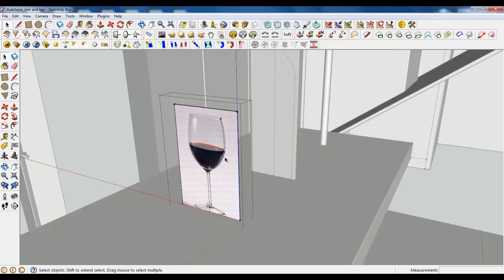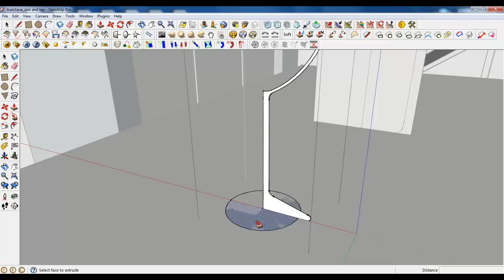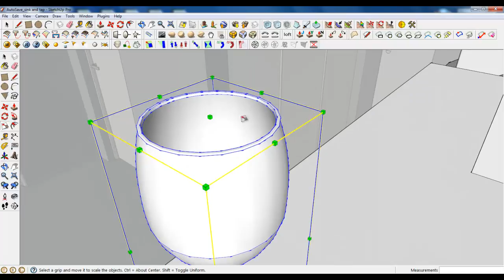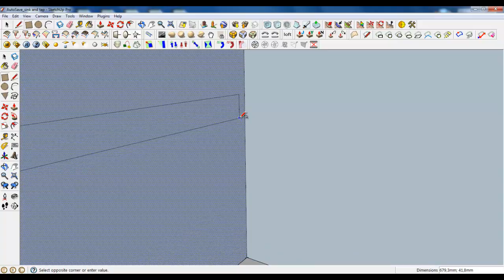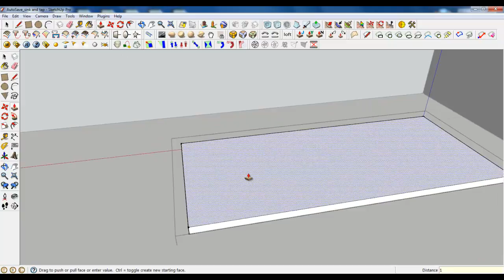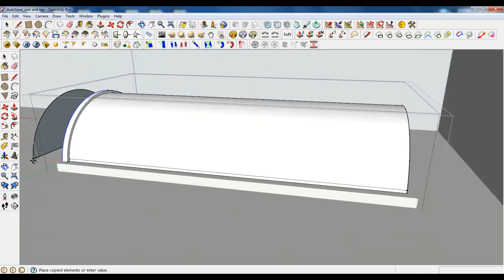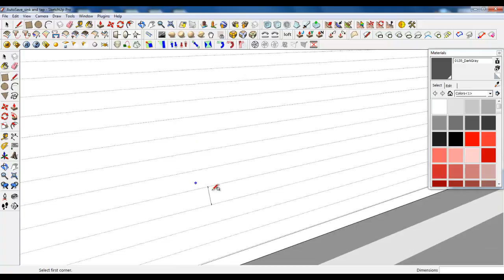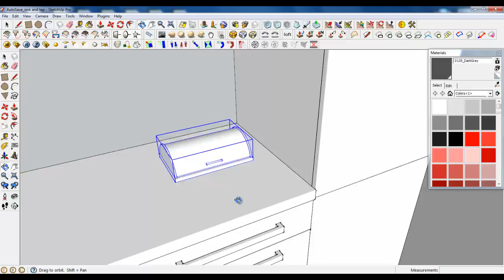Google Sketchup Tutorial Part 03: Kitchen modeling (Accesories)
Google Sketchup Tutorial Part 03: Kitchen modeling (Chimney hood and Shelf)
sketchup Course
Modeling :
Lesson 1 - Introduction (software interface, plugins, etc.)
Lesson 2 - Flat base modeling (wall, floors, ceiling, doors,
windows)
Lesson 3 - Kitchen zone modeling (all the furniture, lamps,
appliances,
Lesson 4 - Living room modeling.
Lesson 5 - Dining room zone modeling.
Lesson 6 - Bedroom modeling.
Lesson 7 - Bathroom/toilet modeling.
Rendring :
Lesson 1 - Illumination setting.
Lesson 2 - Kitchen zone texturing and creating materials.
Lesson 3 - Dining room zone texturing and creating materials.
Lesson 4 - Living room zone texturing and creating materials.
Lesson 5 - Bedroom texturing and creating materials.
Lesson 6 - Bathroom / toilet room texturing and creating materials.
Lesson 7 - Settings for final rendering / post production